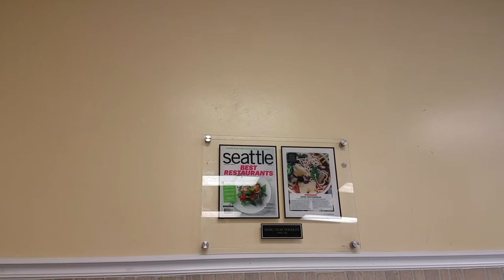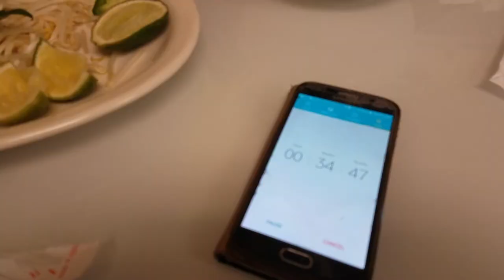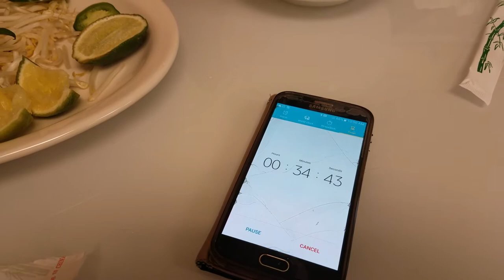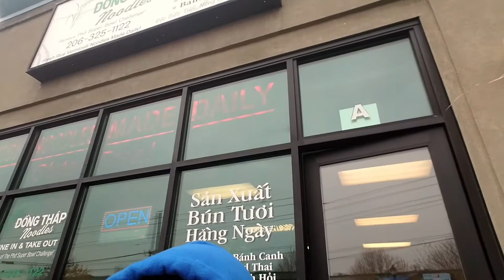PHO Challenge EPIC FaiL | pho soup | big bowl of soup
So today,  obviously the boys are not with me and so me and my gang decided to just go and check out this Pho place. For fun- we wanted to try out their Pho challenge bowl noodle soup and unfortunately our contestant failed to do her part. So yeah, it was an epic fail on her part. we had fun tho!